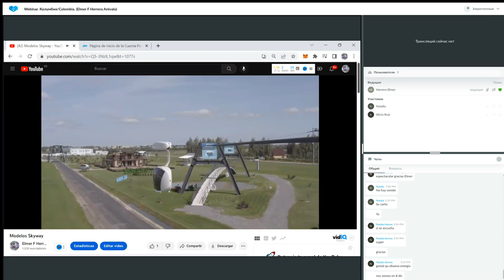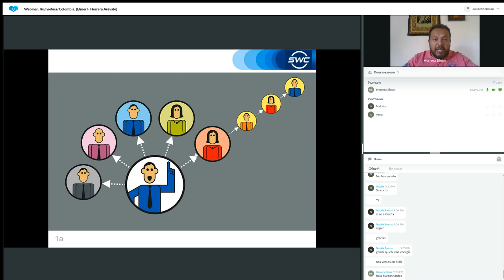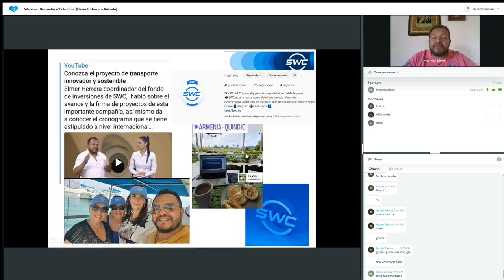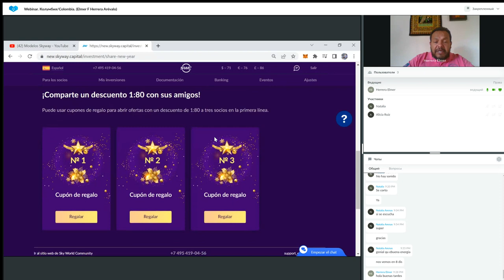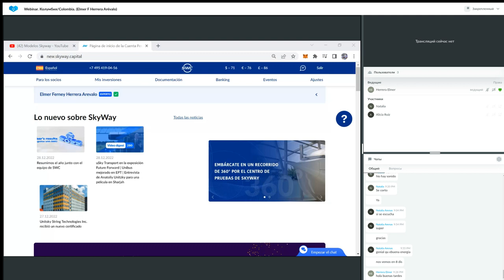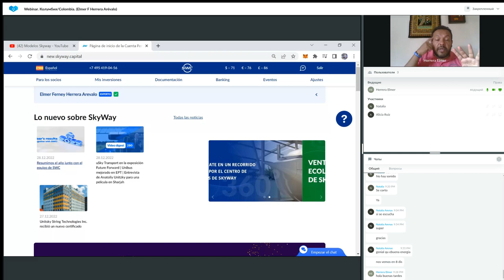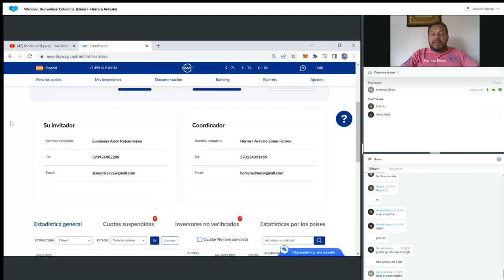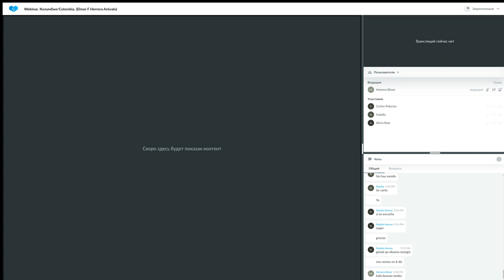Un sistema para construir un negocio exitoso del 28.12.2022. Representado por: Elmer Herrera Arévalo